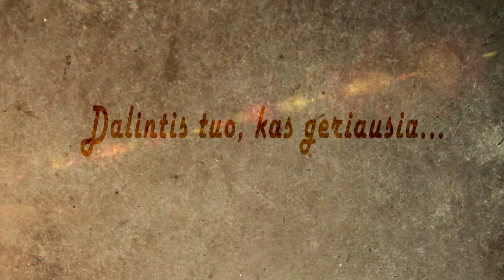Pirmas žvilgsnis į egzotinę Indiją